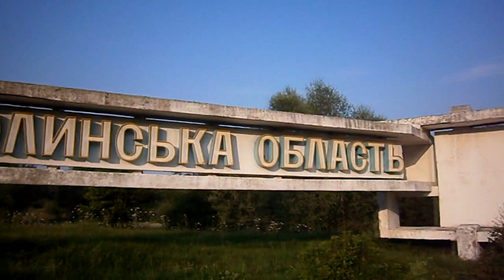Nowowołyńsk UA jednodnowa wycieczka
Wycieczka do Nowowołyńska przez przejście graniczne Dołhobyczów -Uhrynów